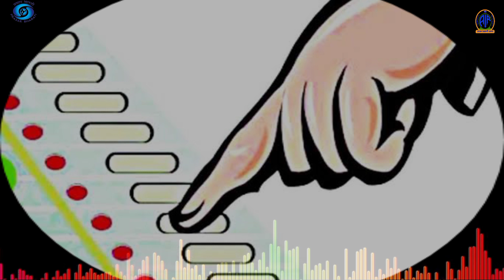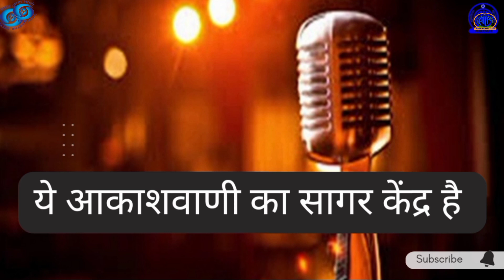EVM -VVPAT कैसे काम करता है //CU -BU-VVPAT//मतदान के समय ध्यान देने योग्य बातें//डॉ. वाई. पी. सिंह